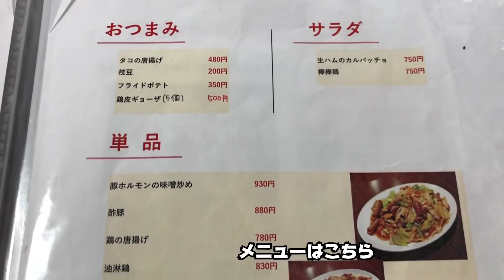【大食いしたくなるグルメ】リピ決定！酸辣湯麺サンラータンメンが美味しすぎる名店を大崎町で発見したよ【珀虎】【鹿児島ラーメン】【大崎町】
鹿児島情報誌LEAP3,4月号コラボ動画です。今回は曽於郡大崎町にある「珀虎」さんにお邪魔してきました。お店の人気メニューサンラータンメンを頂きましたよ！とっても美味しくて絶品でしたよ！

☆☆☆お店情報☆☆☆
お店名
珀虎
所在地
 鹿児島県曽於郡大崎町假宿1135―3